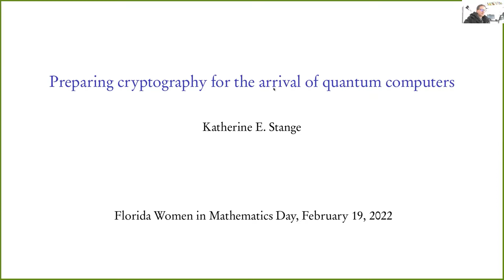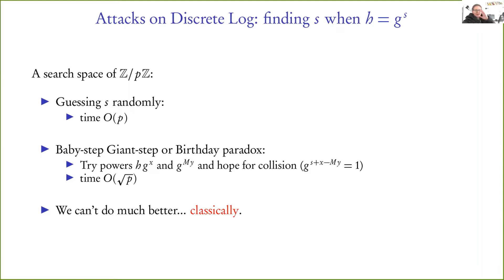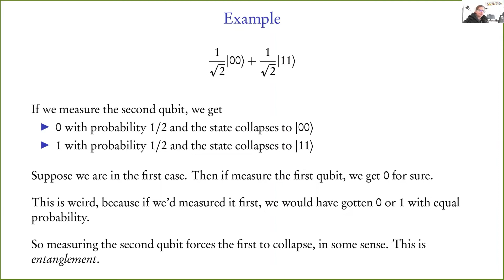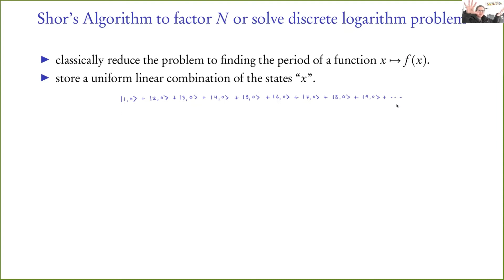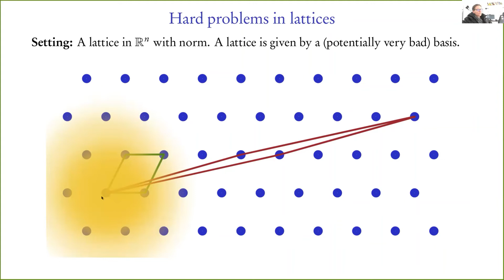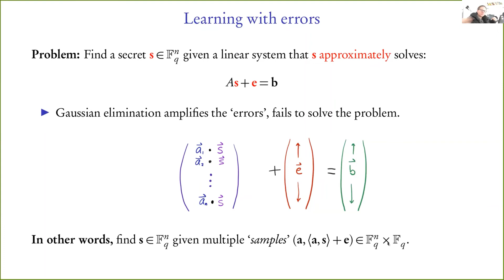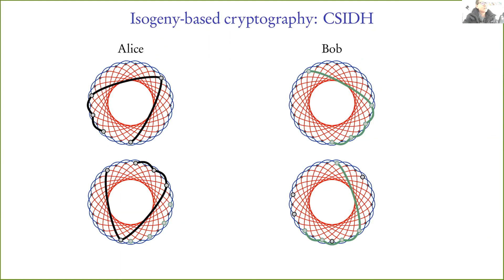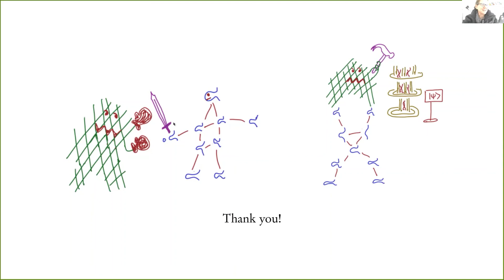FWIMD 2022 - Keynote Lecture